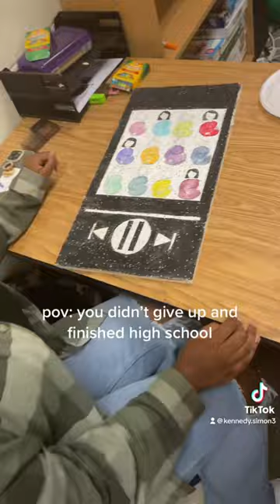My LAST DAY of High School🎓